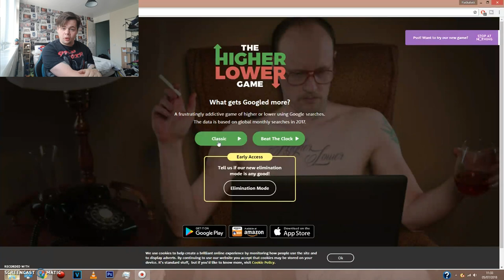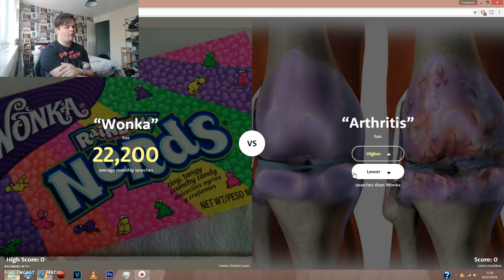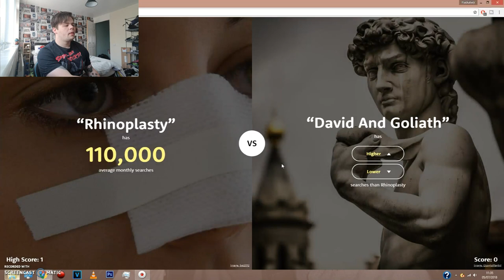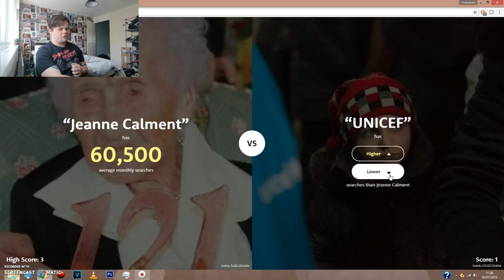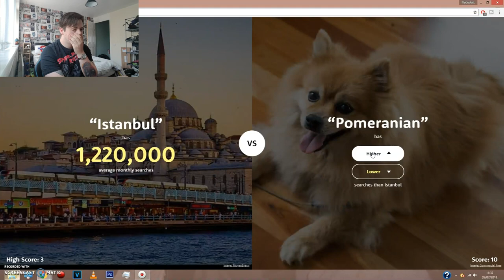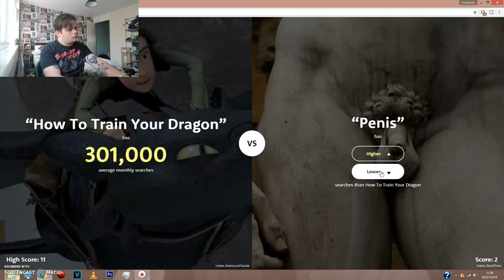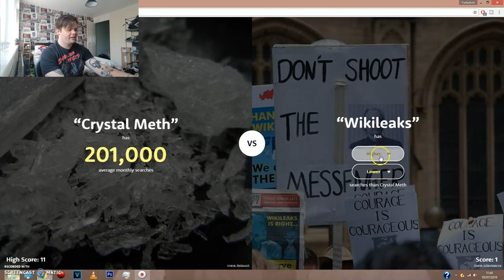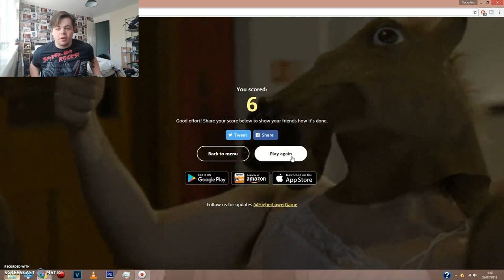HOW TO TRAIN YOUR WHAT???? Higher Or Lower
Check out latest Vlog here: "Vlogging for the whole month of June"
Did you know that Tesco's and Amazon are really popular on Google? ME NEITHER!